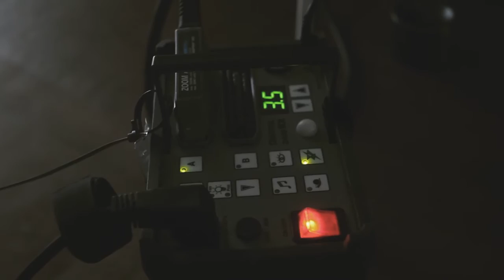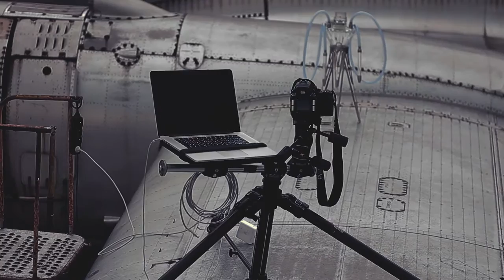Behind the scenes: Photo shooting of new Meduse image photos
Take a peak behind the curtains of photo-shooting of our new image photos.